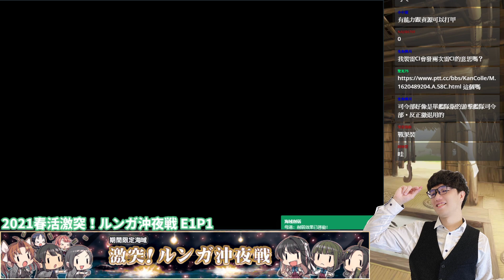【次郎】2021春活 激突！ルンガ沖夜戦 E1甲 攻略總整理｜艦隊收藏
2021春活 激突！ルンガ沖夜戦

00:00 E1P1
18:46 開P2點
23:36 E1P2
1:13:15 E1P3